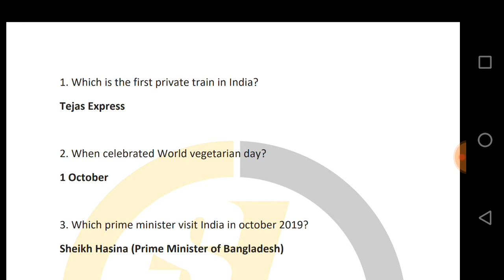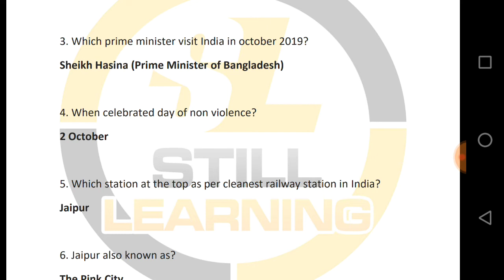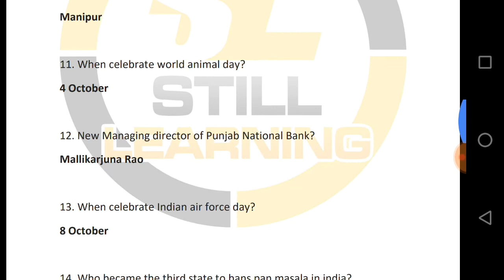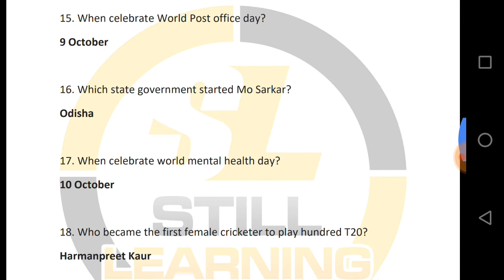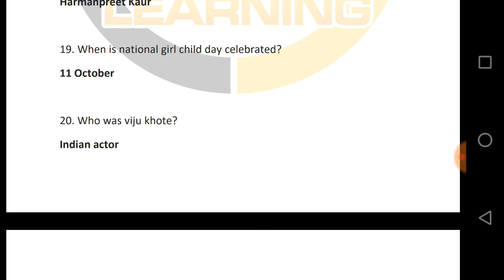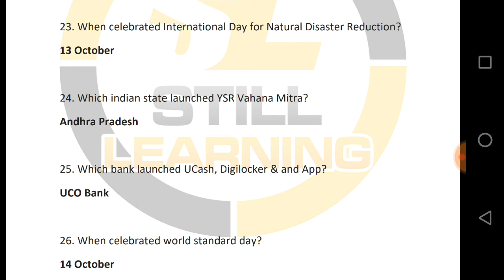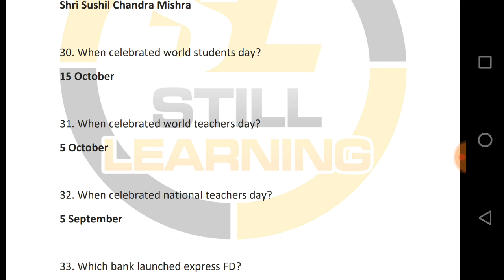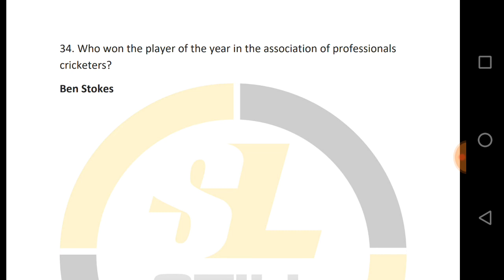Current affairs October 2019 Part 1, Most Important Current affairs for RRB NTPC 2019 Download PDF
Current affairs October 2019 Part 1, Most Important Current affairs for RRB NTPC 2019 Download PDF. As we all know current affairs is an Important section for competitive exams so we can't avoid this section. We are trying to give your best effort for General Awareness GK section. We have started monthly based current affairs 2019 especially for upcoming competitive exam RRB NTPC 2019. We hope this will very helpful for your upcoming exams.